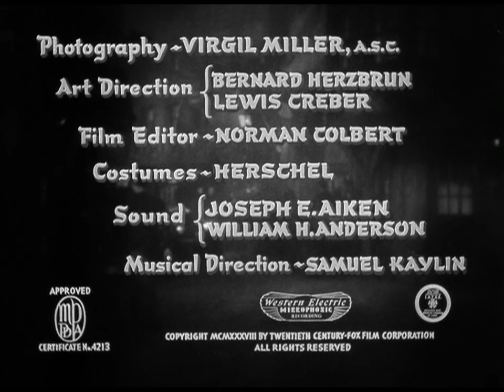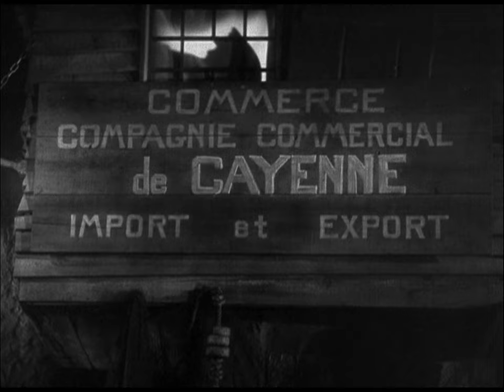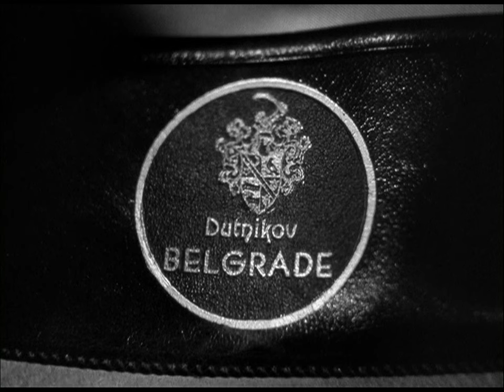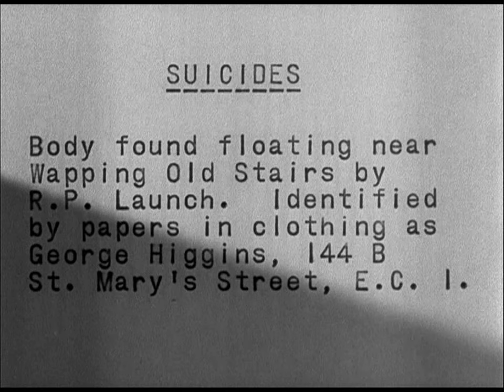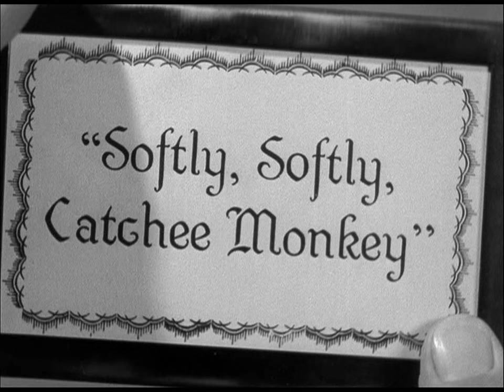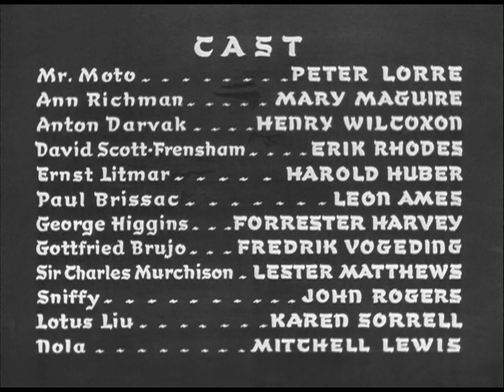MYSTERIOUS MR. MOTO (1938)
Mr. Moto has himself imprisoned on Devil's Island so he can help his cellmate escape and thereby get the goods on a gang of international killers.
** Stars: Peter Lorre, Mary Maguire, Henry Wilcoxon